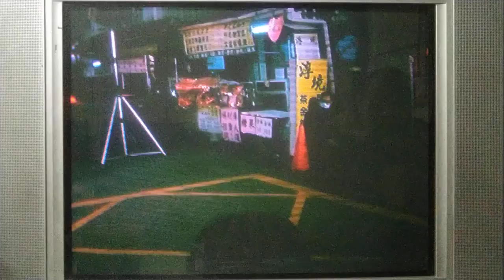20230204 台中市 哈騷客-保庇